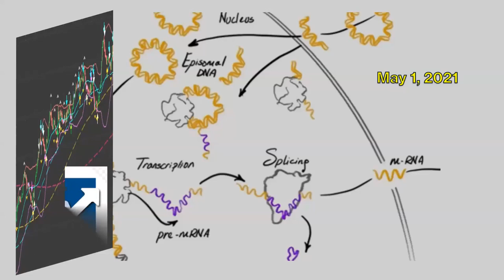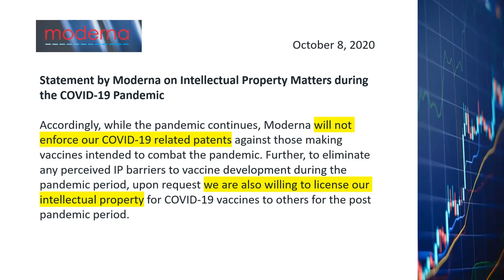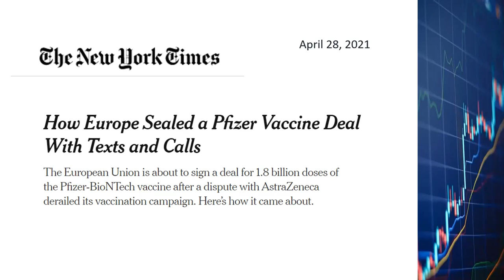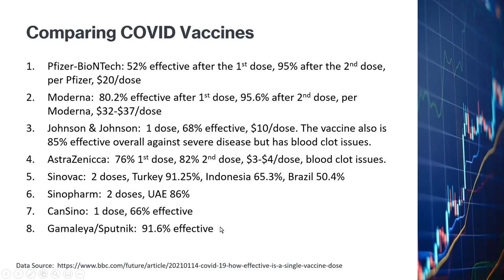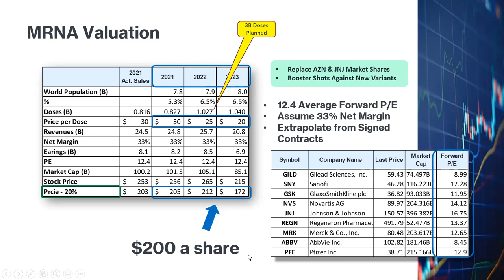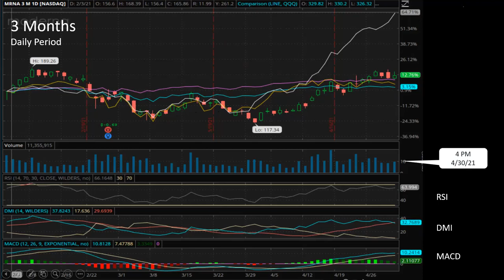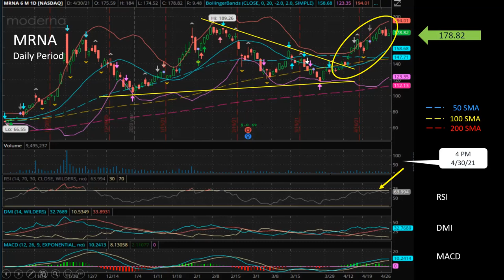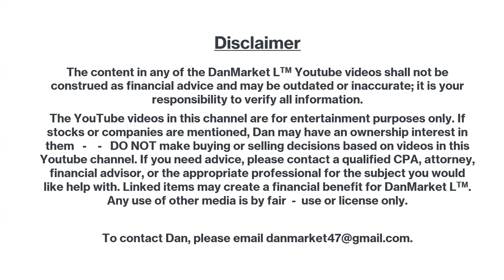Moderna (MRNA) & BioNTech (BNTX) Stocks, COVID Vaccine Patents. Technical and fundamenatl analsyses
You can send me commments and ask me questions on both YouTube and Twitter.  Good luck with your investments!

- 7:58 PM 5/19 | Sold some BNTX shares at 197.25 to lock in my profit.  Still have some BNTX shares.
- 6:05 AM 5/8 | EU seals deal with Pfizer-BioNTech for potential 1.8 billion COVID-19 doses in its biggest vaccine contract so far.
- 9/09 PM 5/7 | The World Health Organization (WHO) has approved the Sinopharm COVID-19 vaccine developed in China for emergency use worldwide.
- 9:05 PM 5/7 | Reuters: European countries distanced themselves on Friday from a proposal backed by U.S. President Joe Biden to waive patent rights on coronavirus vaccines, arguing that key to ending the COVID-19 pandemic was making and sharing vaccines more quickly.
- 5:33 PM 5/6 | Brazil expects to sign a new deal next week with Pfizer Inc for 100 million more COVID-19 vaccine doses.
- 4:30 PM 5/6 | Vaccine Stocks Pare Deep Losses As Angela Merkel Opposes Waiving Patents.
- 1 PM 5/6 | Moderna CEO says he's not losing any sleep over Biden's support for COVID-19 vaccine waiver. Drugmakers interested in manufacturing a similar mRNA vaccine would need to conduct the clinical trials, apply for authorization and then scale the manufacturing, which could take upward of 12 to 18 months, Bancel said.
- 8:58 AM 5/6 | Moderna reported its first profitable quarter, turning a result that beat Wall Street’s expectations, with diluted earnings of $2.84 per share for the first quarter of the year, above the FactSet consensus estimate of $2.39 per share.
- 5/5 | Article from Stanford law professor saying that even with patent waiver, drug makers will still need cooperation from Moderna and BioNTech to mass produce the COVID vaccines：
- 3:12 PM 5/5 | (Reuters) -Moderna Inc said on Wednesday early human trial data shows that a third dose of either its current COVID-19 shot or an experimental new vaccine candidate increases immunity against variants of COVID-19 first found in Brazil and South Africa.
- 3:09 PM 5/5 | Biden Agrees to Waive COVID-19 VaccinePatents, but It's Still Complicated.  The WTO is a consensus-based organization and cannot move forward unless the European Union, which is against the waiver, and everyone else agrees. Once all WTO members agree, the next steps would be for countries to implement it at the national level by removing legal risks that hinder production and supply by alternative producers.
- 5/5 | Pfizer-BioNTech vaccine approved for children 12-15: Health Canada
- 7:31 AM 5/4 | BioNTech CEO says prospective 2021 vaccine output approaching 3 billion doses
- 6:55 AM 5/4 | Pfizer Inc on Tuesday raised its forecast for 2021 COVID-19 vaccine sales by more than 70% to $26 billion.
- 6:57 AM 5/3 | BioNTech shares are trading higher following a report that the company is in discussions with India to expedite approval of its COVID-19 vaccine.
- 6:52 AM 5/3 | Moderna Inc. said Monday that it will supply 34 million doses of its Covid-19 vaccine to Covax, an international program that distributes free shots to poorer countries.
- 10:12 AM 4/30 | BioNTech shares are trading higher after the company, along with Pfizer, announced it has submitted a request to expand conditional marketing authorization of COMIRNATY in the European Union to adolescents.